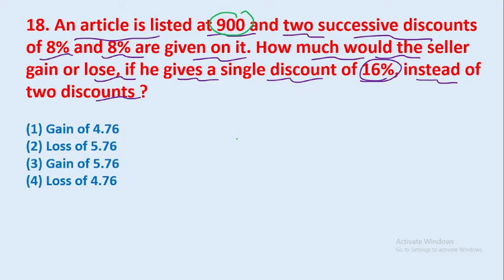18. An article is listed at 900 and two successive discounts of 8% and 8% are given on it || edu214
18. An article is listed at 900 and two successive discounts of 8% and 8% are given on it. How much would the seller gain or lose, if he gives a single discount of 16%, instead of two discounts
edu214
ram raghuwanshi